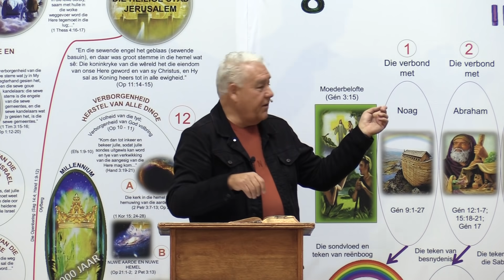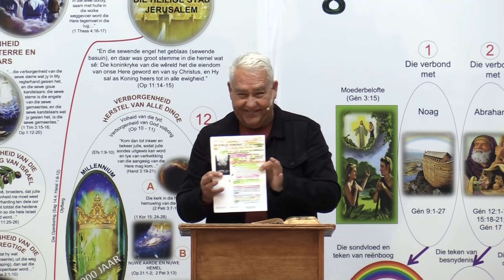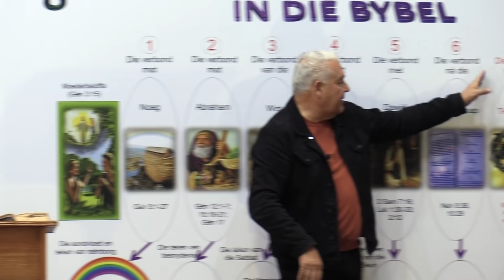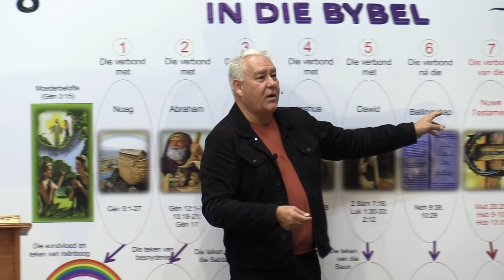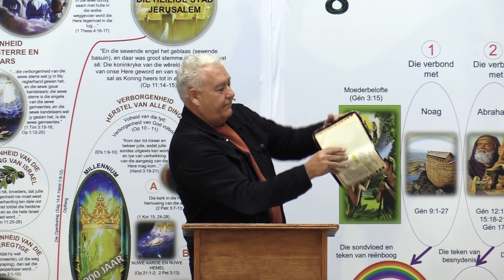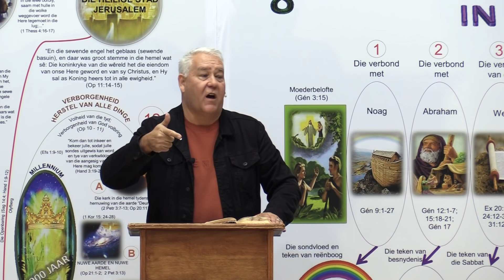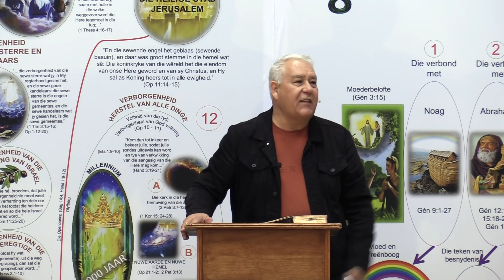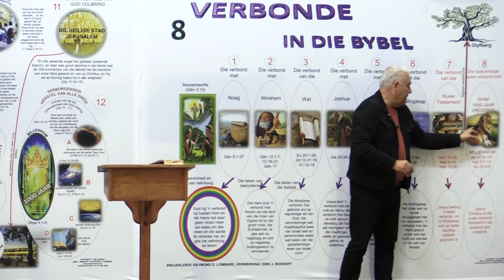Die verbond van die Nuwe Testament en toekomstige verbond!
Bybelskool met Ps. Raymond Lombard